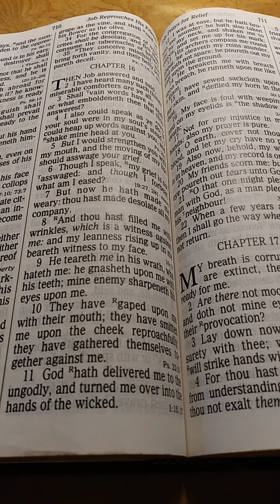Job Chapter 16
Keep thy foot when thou goest to the house of God, and be more ready to hear than to give sacrifices of fools: for they consider not that they do evil.

Be not rash with thy mouth, and let not thine heart be hasty to utter any thing before God: for God is in heaven, and thou upon earth: therefore let thy words be few.

For a dream cometh through the multitude of business; and a fool's voice is known by multitude of words.

When thou vowest a vow unto God, defer not to pay it; for he hath no pleasure in fools: pay that which thou hast vowed.

Ecclesiastes Chapter 5 Verses 1-4